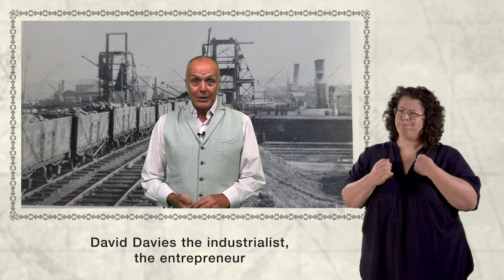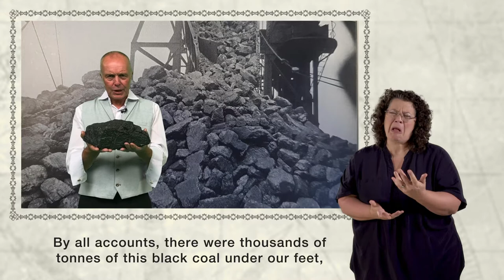David Davies, Wales's First Tycoon (with BSL and subtitles)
A film about David Davies who was instrumental in making Barry the town it is today. He and a group of entrepreneurs built the docks and the railways to bring coal from their mines to the ships to be exported across the world.
This short film version of the 'David Davies, Wales's First Tycoon' one-man show, was commissioned for Barry Making Waves.

Barry Making Waves is funded by the National Heritage Lottery.